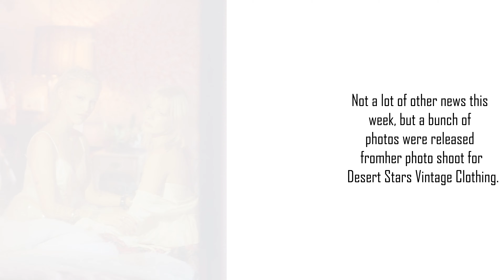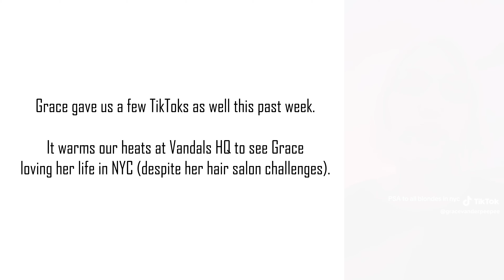Grace VanderWaal Weekly Recap from Vandals HQ (Sep 11-17, 2023)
Grace will be playing a show in Brooklyn
on September 26th at Elsewhere (Zone One).

Brockenberry & Ross and Sofia D'Angelo
will also be performing that night.

In promoting the show on IG she previewed
a song she wrote that she might
perform that night...it's amazing.

Not a lot of other news this
week, but a bunch of
photos were released
fromher photo shoot for
 Desert Stars Vintage Clothing.